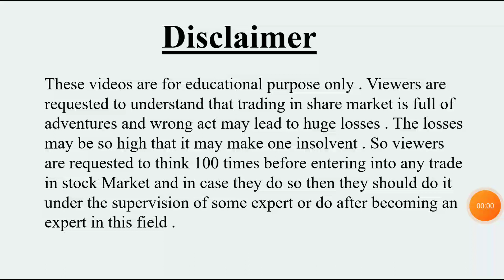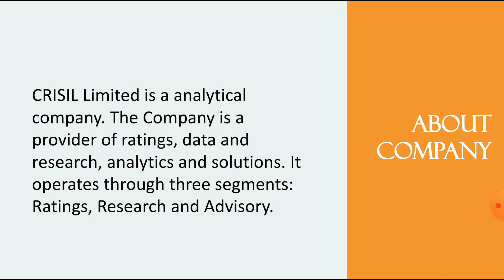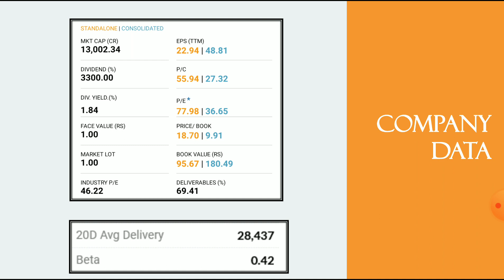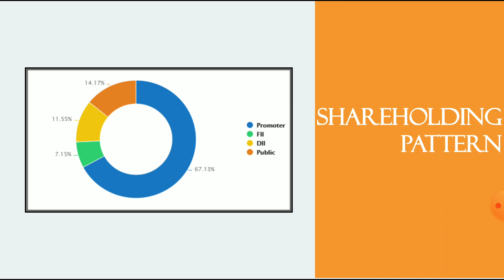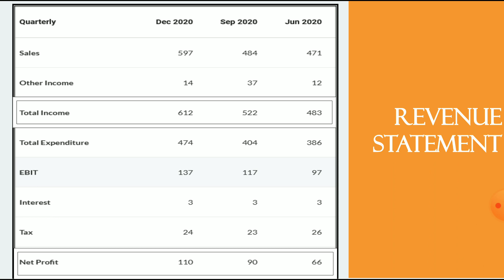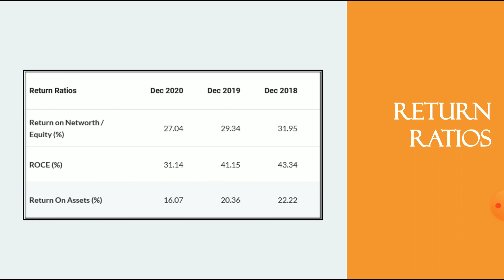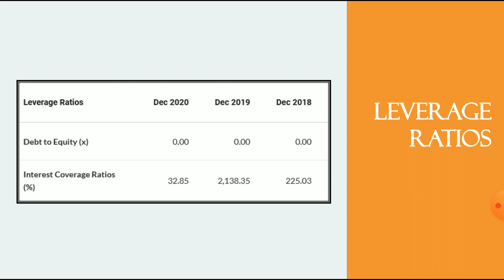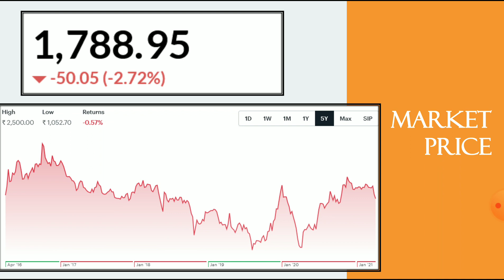CRISIL Ltd Share Analysis | CRISIL Share Breaking News | Best Stock | Dailystock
Source: Tickertape.com
Moneycontrol.com